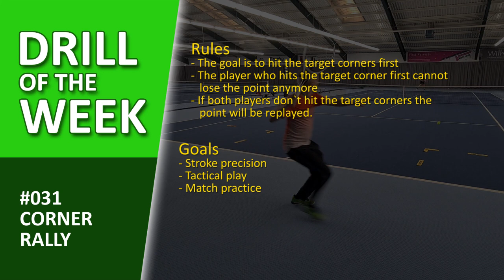"Corner Rally" - Tennis Stroke Precision Drill - "Drill of the Week" #031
The tennis match drill "Corner Rally" is excellent if you want to work on you tennis stroke precision. In my new "Drill of the Week" I show you 2 variation with underarm service and normal service.

Hi, I`m Martin - DTB Bundesliga Mens 30 player from ST Lohfelden. I`m a tennis coach since 1995 and I love tennis like you. On my channel I want to show you some tennis drills and give you tipps to make your tennis practice lesson better.